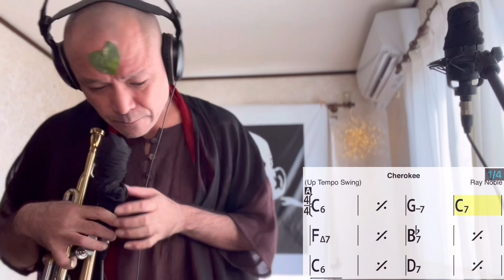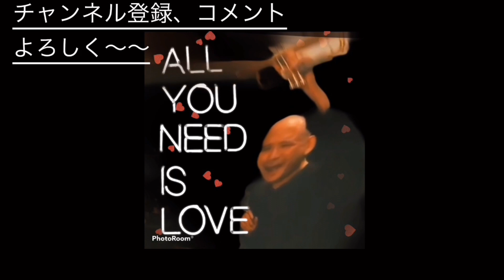【トランペット】アドリブが柔らかくなる方法!! 制限をかけてそれを解除!! トランペットアドリブ講座72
アドリブがうまくなるアドリブトランペット

オンライン 金管楽器レッスン ジャズボーカルレッスン

イチナナ→ エビバディ~ひだのり

シカゴ音大首席で卒業のひだのり金管楽器レッスン

全4回でシカゴ仕込みの七年間を凝縮(*´∀｀*)

目から鱗の基本を網羅(*´ω｀*)🎶

シンプルでわかりやすく親切丁寧♡

第1回 呼吸法
第2回 真っ直ぐに吹くコツ
第3回 歌と楽器をリンク
第4回 スケール&アルペジオ

本物のセオリーを伝授します。

是非この機会に♡